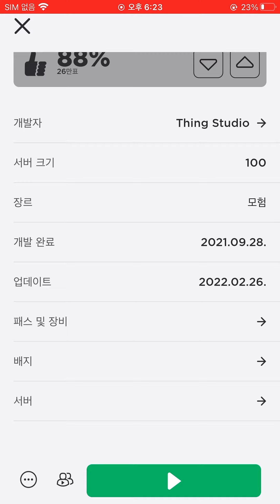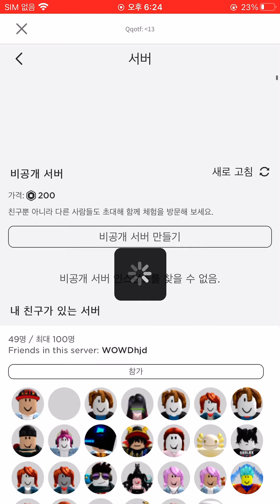실시간 백앤아 만나다